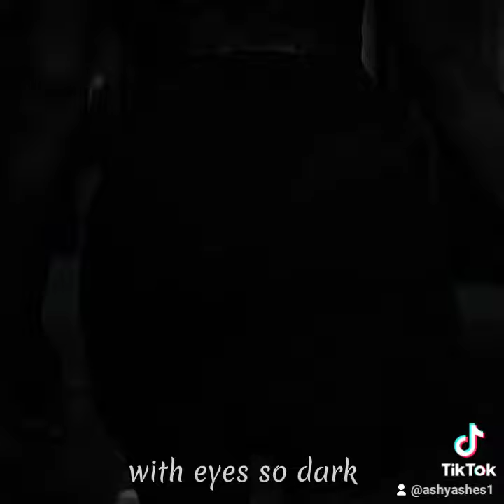Donnie Darko x Ruby Lane || Graveyard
It's rare that I ever post stuff like this but like, I spent a good couple hours editing this and after many many last minute adjustments, I'm at last happy and satisfied with it. The story behind these two is that Donnie Darko is trying to stop Shadyside's constant reign of terror while also fighting past memories and reminiscents of when he and Ruby were crushing on each other and this proves to get harder and harder for him to accomplish. He knows it's not Ruby, but he knows that he has to stop this and her before anyone else gets hurt.. and thus all sounds a lot difficult than it already is.. Hope you like, lovelies, I'm pretty proud of it already!! Also, check out my Tiktok account which will be in the far corner.

Characters used: Donnie Darko from Donnie Darko. Ruby Lane from the Fear Street trilogy.